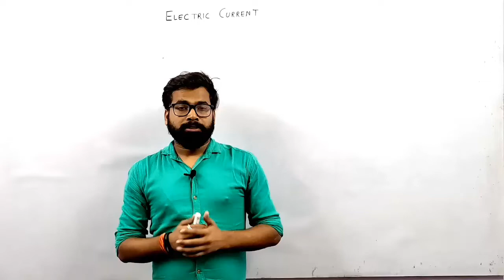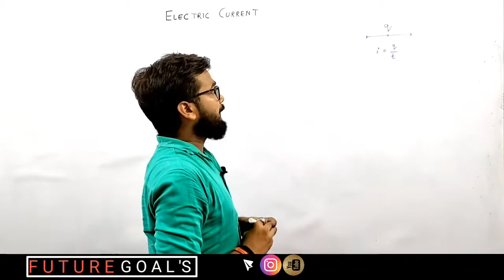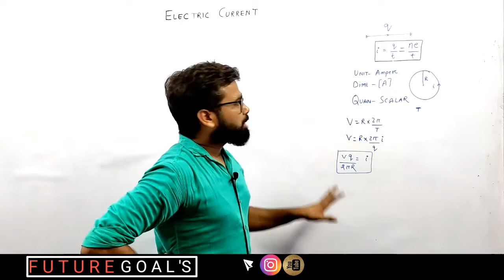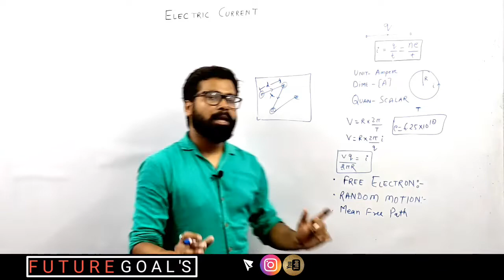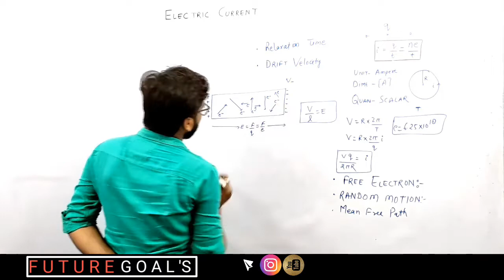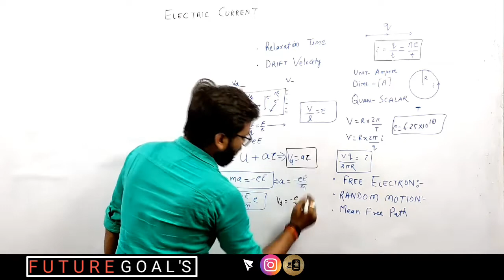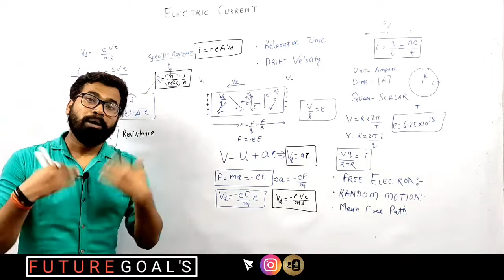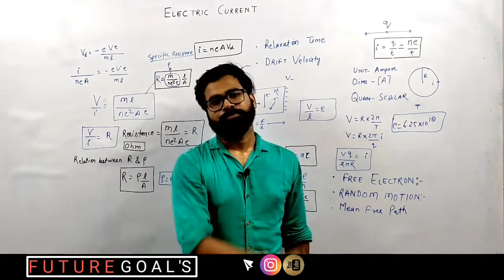current electricity ohm law and it's application#specific resistivity current density conductivity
electric current is a stream of charged particles, such as electrons or ion moving through an electrical conductor or space
It is measured as the net rate of flow of electric charge through a surface or into a control volume#Direct and Alternating Current. There are two different# types of current in widespread use today
# They are direct current, abbreviated# DC, and# alternating current, abbreviated AC
# In a direct current, the electrons flow in one direction.Drift velocity Drift velocity is the average velocity with which electrons 'drift' in the presence of an electric field. It's the drift velocity that contributes to the electric current. In contrast, thermal velocity causes random motion resulting in collisions with metal ions.
Resistivity, electrical resistance of a conductor of unit cross-sectional area and unit length. A characteristic property of each material, resistivity is useful in comparing various materials on the basis of their ability to conduct electric currents. High resistivity designates poor conductors.
Conductivity is a property that allows electricity to flow through a material# Fine Ceramics are insulating materials in general, but some varieties exhibit electrical conductivity according to changes in temperature
Resistance is a measure of the opposition to current flow in an electrical circuit.
Resistance is measured in ohms, symbolized by the Greek letter omega (Ω)
Ohms are named after Georg Simon, a German physicist who studied the relationship between# voltage, current and resistance.